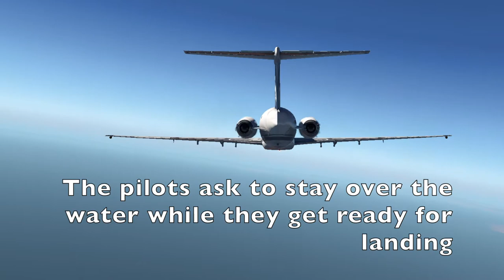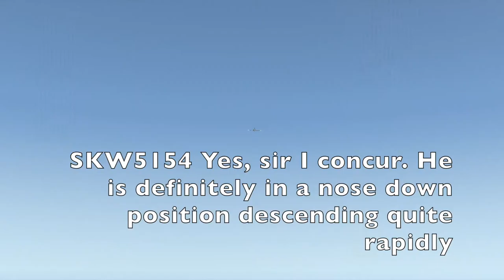X-plane 11 "Cutting Corners" Air Alaska 261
On January 31st 2000, a Alaskan Air MD-83 was fly from Licenciado Gustavo Díaz Ordaz International Airport to San Francisco when the stabilizer on the plane failed. The pilots tried to fix the Issue but the aircraft crash off the coast off Los Angels.